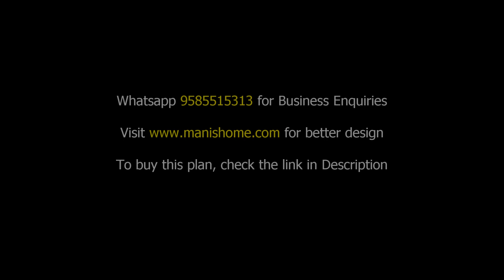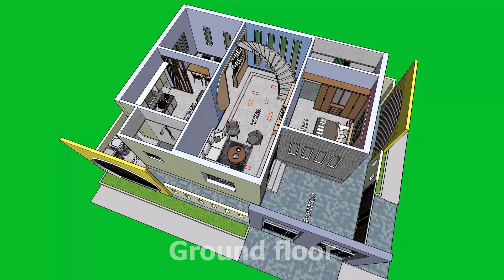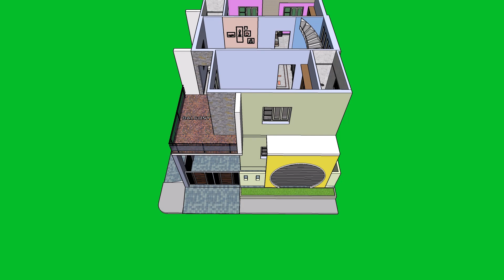30*40 duplex house plan - 3 bedroom duplex house design - manis home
This video of “30*40 duplex house plan - 3 bedroom duplex house design – manis home” is made for the plot size of 30X40 feet land. This 30*40 duplex house plan is having 2 floors. This 3 bedroom duplex house design is explained as 3d walkthrough video. The main elements of this manis home design is listed below.

Ground floor:
1. Portico
2. Living
3. utility
4. Common toilet
5. Dining
6. Kitchen
7. 1 bedroom with toilet
8. Spiral stair

First floor:
1. 2 bedrooms with Toilet
2. Family
3. Balcony
4. Common toilet

Designed in Twinmotion 2022.1 and edited in olive video editor